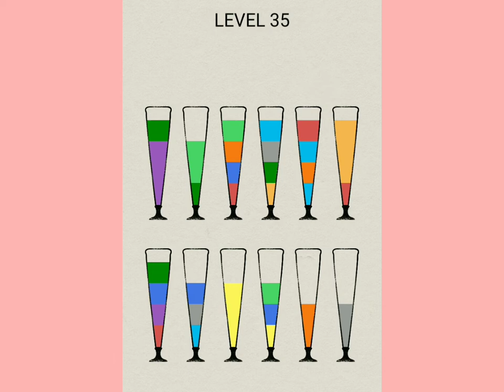liquid color sort Puzzle level 35